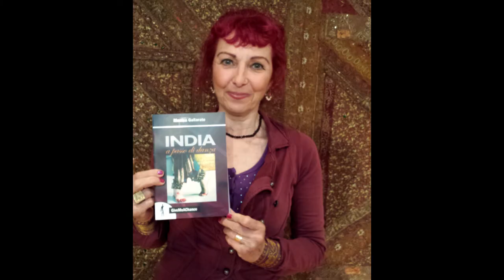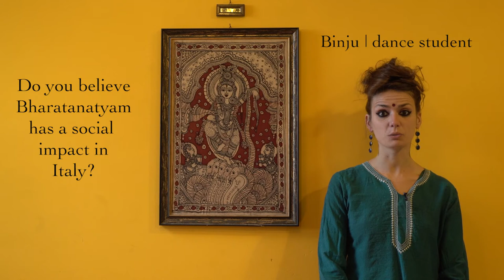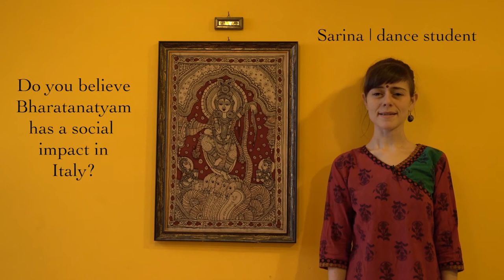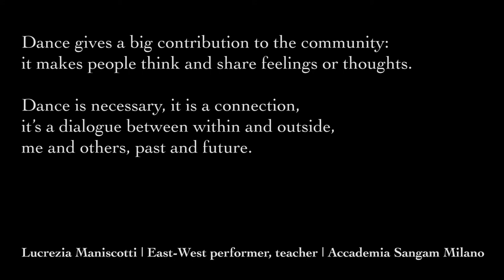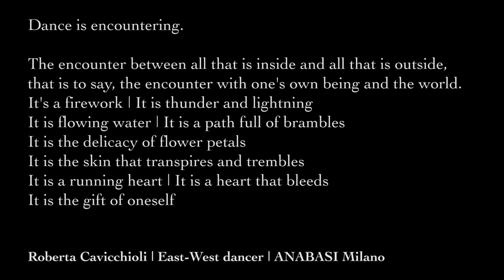Giuditta de Concini - 'Why does Indian Classical dance matter to Itn. communities?' -Navadhisha 2017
In the video, Italy based Bharatanatyam dancer, Giuditta de Concini renders a video talk on "Why does Indian Classical dance matter to International communities?" at the first edition of Navadhisha 2017 convened Dr. Apoorva Jayaraman under Trinity Arts Festival of India. Navadhisha 2017 was classified into 3 sessions  in 2 days.
Session 1: 'Repurposing the relevance of Practise and Performance'
Session 2: 'Social Relevance of the Indian dancer'
Session 3: 'Social Relevance of Dance'

Venue: Kumararani Meena Muthiah College of Arts and Science